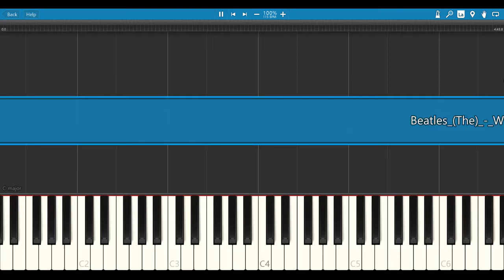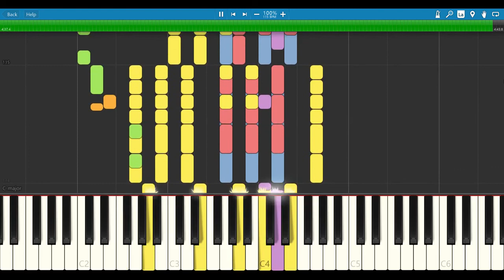beatles (the) - while my guitar gently weeps